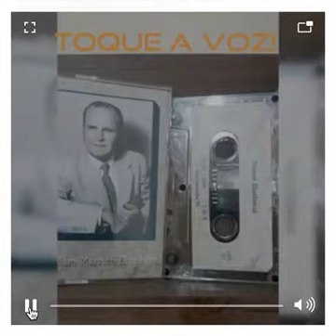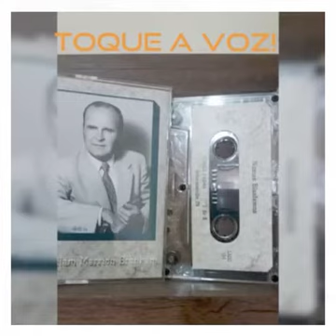PASTOR ÇJOSÉ BRANHAM Qualquer Um Pode Jogar As Fitas De William Branham Onde Você Estiver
Por que jogar fitas é mal entendido Pastor Joseph Branham

O que O Irmão Branham Profetizou Sobre Seu Filho?
Vemos com nossos olhos e ouvimos com nossos ouvidos o que o anjo de Deus falou ao irmão William Branham antes do nascimento do irmão Joseph Branham. O que você fará agora? Um profeta nascido especial vindo com a Palavra do Senhor. Este profeta está dizendo; para estar na perfeita vontade de Deus, coloque o irmão Branham no púlpito de sua igreja. Você vai fazer isso ou virar as costas e continuar com as tradições da sua igreja? Você agora deve decidir. Sua decisão decidirá quem você é. Eu tive que tomar essa decisão, assim como todo crente. Eu oro para que você tenha a coragem de tomar sua decisão do lado do Senhor. Os benefícios de ser um fiel crente no evangelho são maravilhosos. Sofrer perseguição por viver piedosamente em Cristo Jesus é glorioso para os Seus santos. Fale com o Senhor. Tenha uma relação pessoal com ele. Ouça esses sermões em fita e descubra que o Senhor está falando diretamente com você.